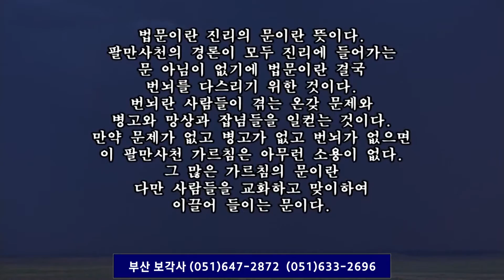불교 법담스님 법문 기도의 공덕